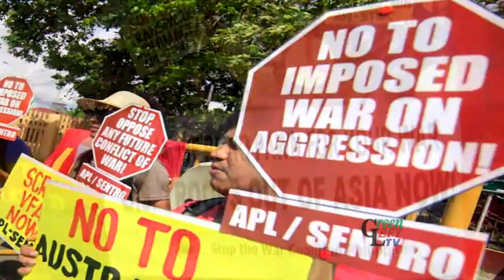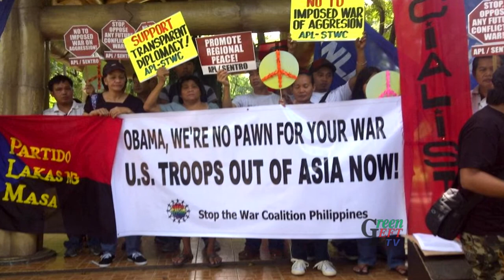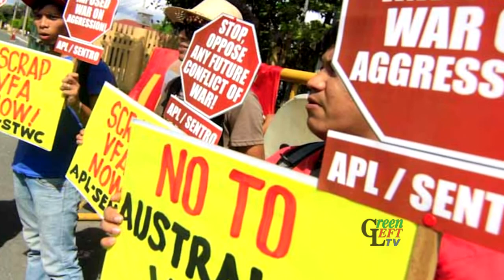Protests hit Philippines-Australia military deal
Australian mining companies are already ravaging the traditional land of Indigenous peoples in the Philippines and now they are hoping to get ratified a military agreement that will allow Australian troops to enter the Philippines for "combined training, exercises, or other activities mutually approved by the Parties". Protests broke out in Manila on June 6, 2012 as the Philippines Senate was deliberating the ratification of this controversial 'visiting forces' military pact with the Australian government that had been signed by the disgraced former President Gloria Arroyo in 2007. Anti-war groups in the Philippines are seeking Australian solidarity for their campaign to block the ratification. Green Left TV spoke to Reihana Mohideen, an anti-war and socialist activist in Manila.